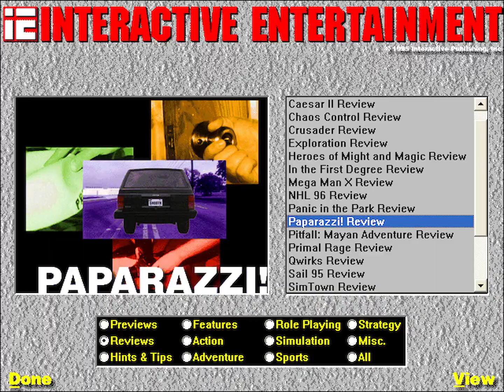Paparazzi!: Tales of Tinseltown (Windows/Macintosh, 1995) Retro Review from IE Magazine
This review is from Interactive Entertainment Magazine (Episode 19 - November 1995) .  A multimedia CD-ROM magazine which ran for 23 issues.  More information about the magazine and download links for the discs can be found

The video has been resized to 1440x1080.